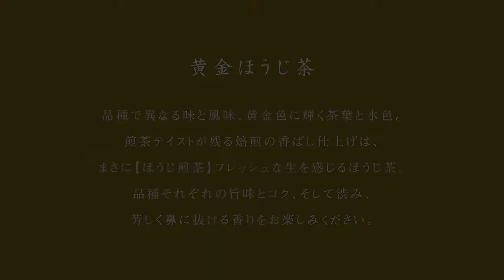シングルオリジン黄金ほうじ茶 豊好園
豊好園で育て製茶したシングル「品種」茶で焙じる、黄金ほうじ茶。
品種で異なる味と風味、黄金色に輝く茶葉と水色。
それぞれの個性を生かし、煎茶テイストが残る焙煎の香ばし仕上げ。
まさに【ほうじ煎茶】フレッシュな生感覚。
それぞれの旨味とコク、そして渋み、
芳しく鼻に抜ける香りと美しい茶葉が特徴です。
一番茶（新茶）を用いて焙じる「超浅煎り」のシングルほうじ茶。
シングルオリジンほうじ茶はとても希少、
“お茶好きな方のための「シングル黄金ほうじ茶」”です。

茶に心をのせて 豊好園